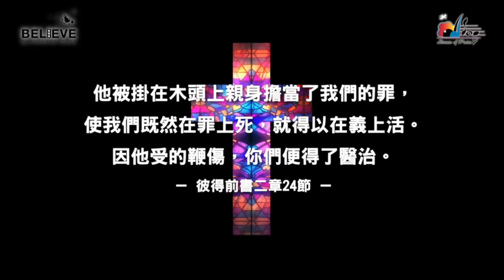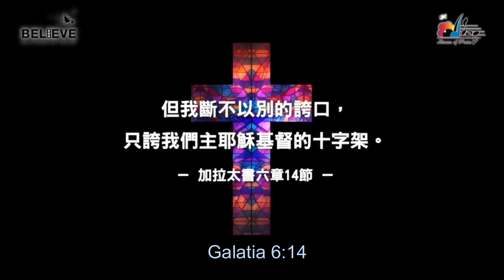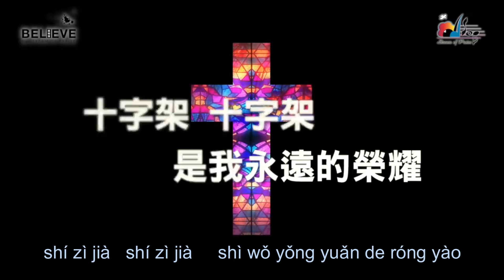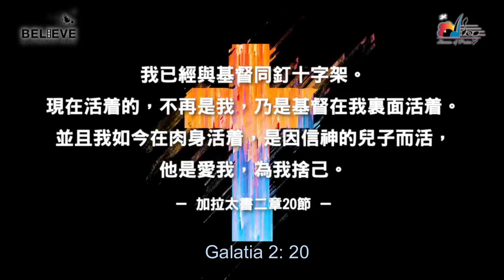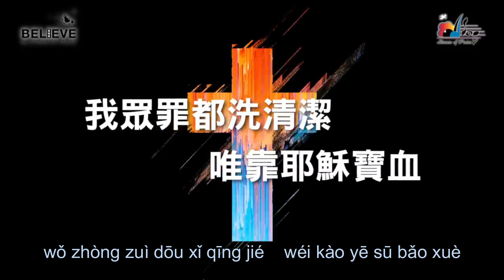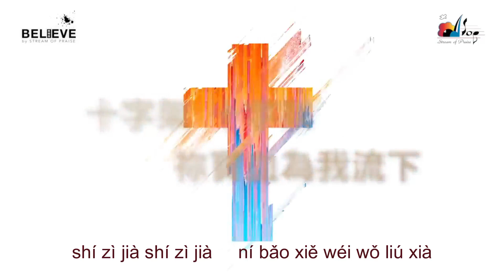【十字架 The Cross】shi zi jia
此影片為讚美之泉發行的敬拜歌詞MV，收錄於敬拜讚美專輯(24) I Believe 我相信。實體專輯可於台灣及亞洲地區基督教書房購買，讚美之泉網路商城亦提供實體及數位專輯/單曲/伴唱曲/歌譜購買。各大音樂串流平台也可取得所有讚美之泉出版歌曲。請使用正版支持讚美之泉音樂事工，您的慷慨奉獻也將幫助我們繼續推出原創敬拜歌曲。

十字架
The Cross

[Verse]
耶穌背負十架　為我擔當過犯
毫無保留為我捨命在十架上
祢受鞭傷　我得醫治
祢受刑罰　我得自由釋放

[Chorus]
十字架　十字架　耶穌以愛覆蓋我
十字架　十字架　祢寶血為我流下
十字架　十字架　我得救贖的記號
十字架　十字架　是我永遠的榮耀

[十架為我榮耀]
十字架　十字架　永是我的榮耀
我眾罪都洗清潔　唯靠耶穌寶血

歌詞版MV製作 Lyrics MV made by：黃雨喬 Joe Huang